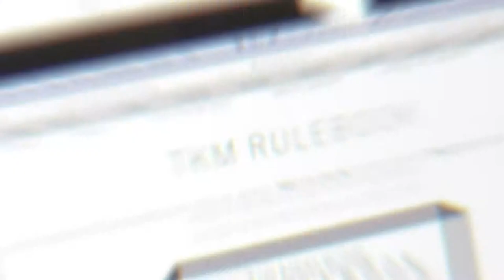The Karina Method: Tough Love Approach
// About //